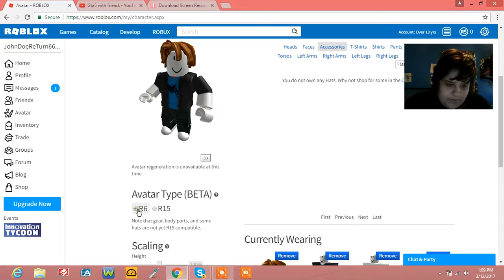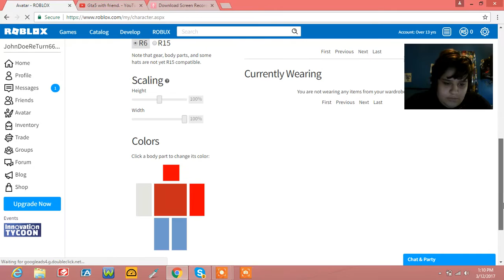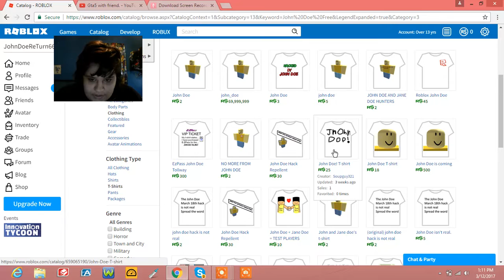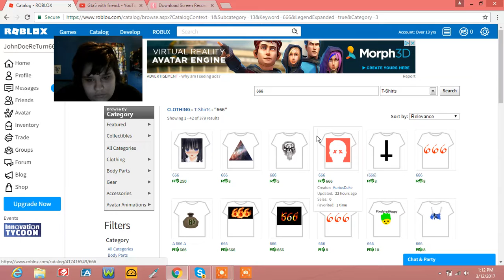Scarying People xD On ROBLOX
Hey Guys ToDay We Are Scaring people If you Want more of this Say It in The Comments
Plz Lets Hit 5 Likes And sub Also.
THANKS BYE!